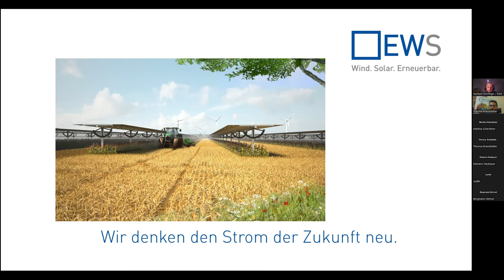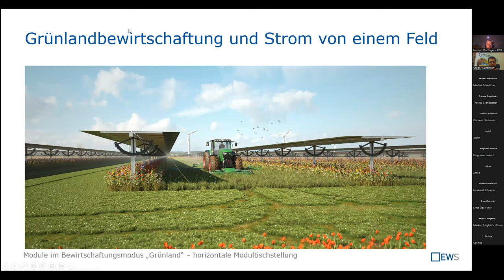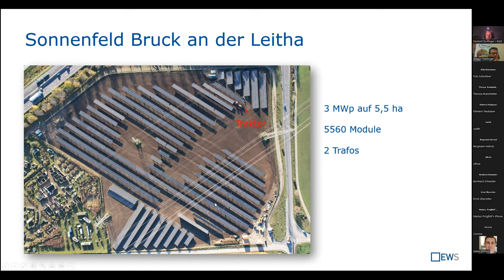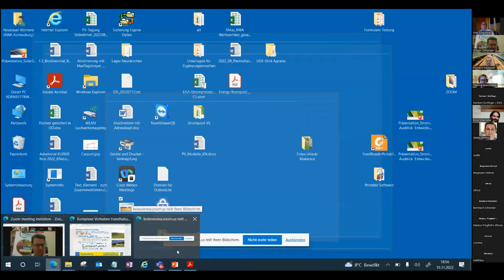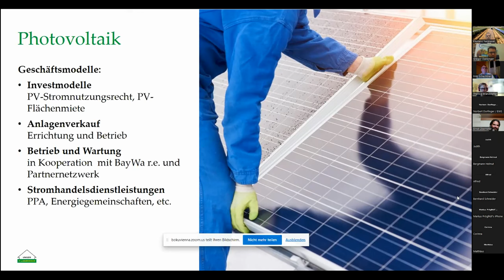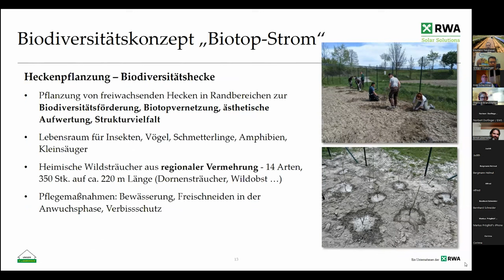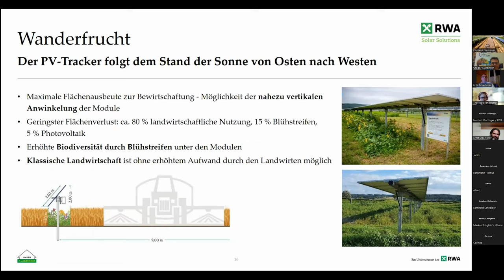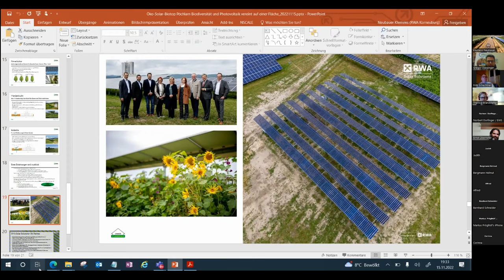Sonnenstrom & Landwirtschaft: So gelingt die „doppelte Ernte“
Freiflächen Photovoltaik-Anlagen können mit oder ohne landwirtschaftlicher Doppelnutzung betrieben werden. Im Webinar am 15. November haben wir uns spannende Beispiele angesehen, welche Kombinationen schon angewendet werden und worauf dabei zu achten ist. Klar ist jedenfalls: die Flächenproduktivität erhöht sich dadurch sehr stark, und auch für Böden und Biodiversität bietet es viele Vorteile.